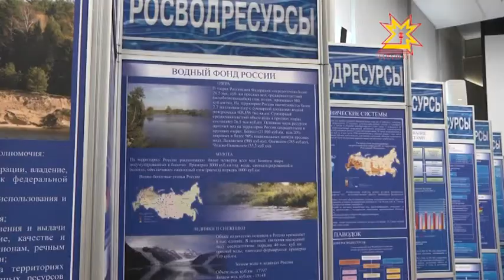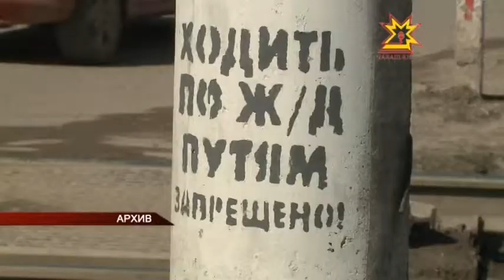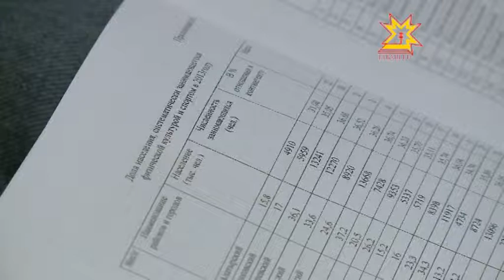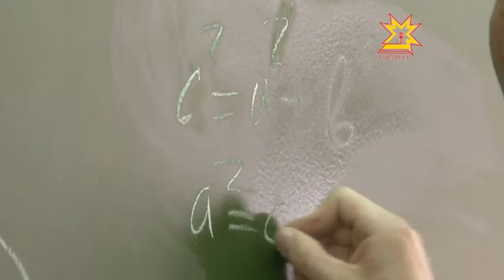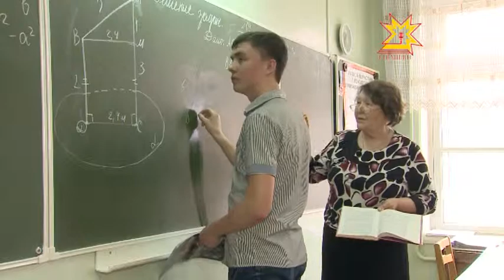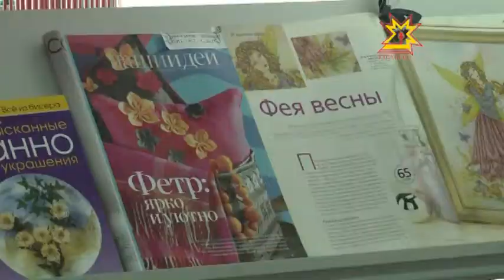Республика 06.03.2014 на чувашском